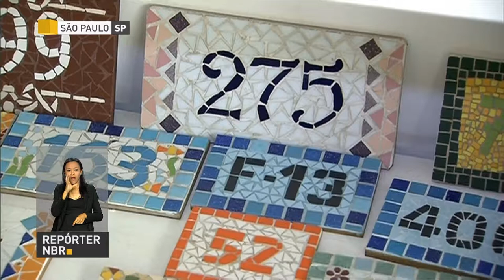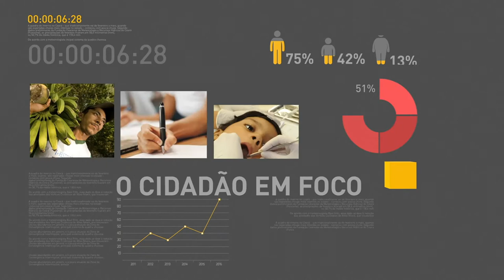BOLETIM REPÓRTER NBR 9h - 23 de agosto de 2017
REPÓRTER NBR 9H - 23.08.17: Presidente Michel Temer lança nesta quarta-feira (23) o Programa BNDES GIRO. Veja também: Projeto Tear desenvolve trabalhos baseados na economia solidária.